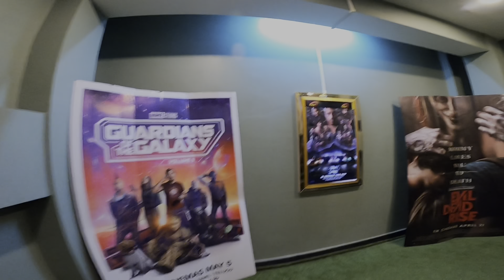Watching Movie On Theatre For A First Time… Fast And Furious X..!